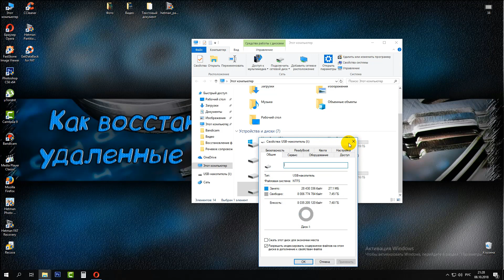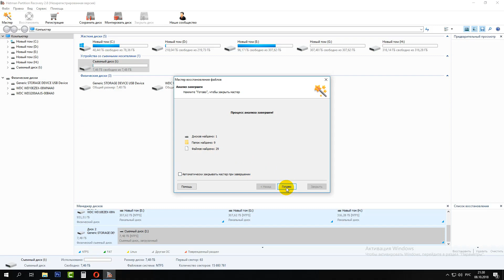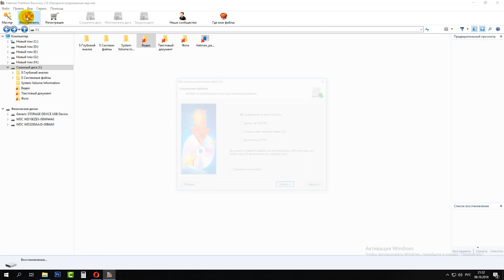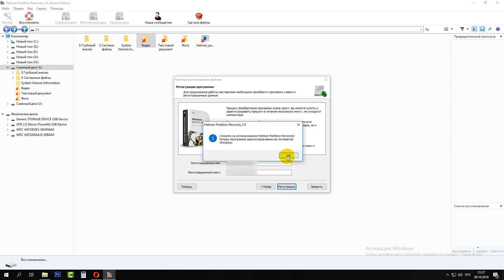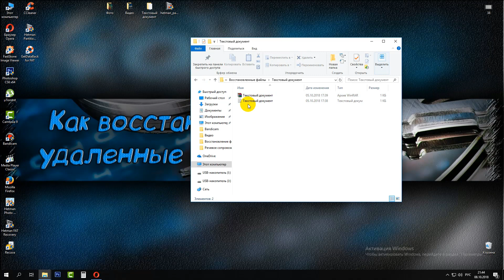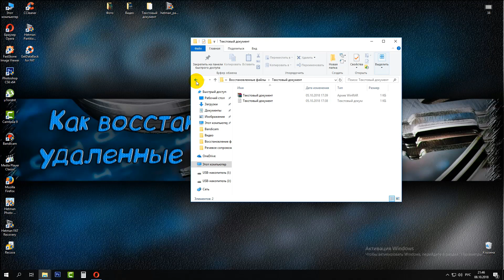Восстановление любых данных с жесткого диска Hetman Partition Recovery 2.8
Собираем на рекламу и развитие канала: Z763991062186 даже 1 цент поможет в развитии. Скачать Hetman Partition Recovery

Программа очень хорошо показала себя в восстановлении файлов с жесткого диска после обычного удаления. Она восстановила самые распространенные типы файлов (Фото, видео, текстовый документ, архив, а так же установочный файл). Причем сделала это без потери качества самих файлов, под своими именами и с папками.